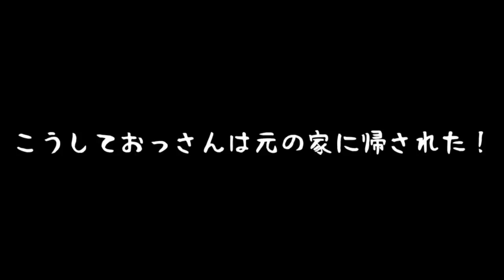【ゆっくり実況】1個100万円のハンバーガー！？笑いで腹筋を崩壊させる"極上うp主ハンバーガー"完成！【たくっち】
今回は世界一のゲーム実況者をはじめ、様々な実況者さんがプレイしている面白いご飯が作れるバカゲーをゆっくり実況プレイでたくっちもやってきます！